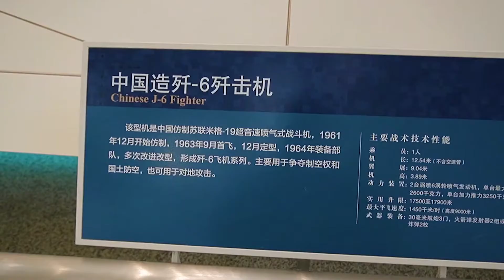歼-7坠毁，10分钟说说中国歼击机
中国歼击机都有哪些型号？
歼-5以前其实没有真正实战的战斗机，歼8以前都是简单仿制过程。
换装新发动机的歼10性能大幅提高。
歼20研发初期受到俄罗斯发动机限制，产量有限。
10分钟时间简略说说中国歼击机各型号。